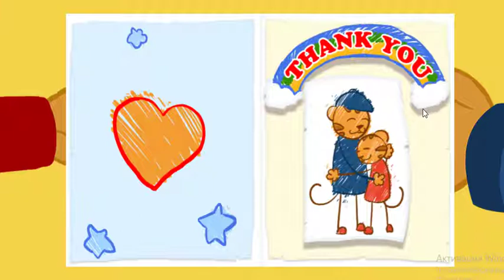Daniel Tigre en Español - Compartir con tu Hermana